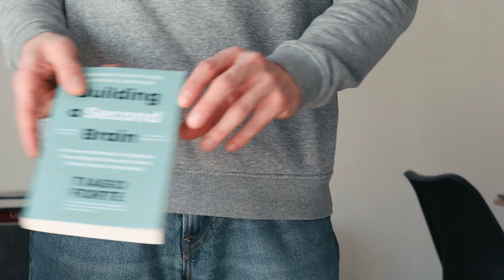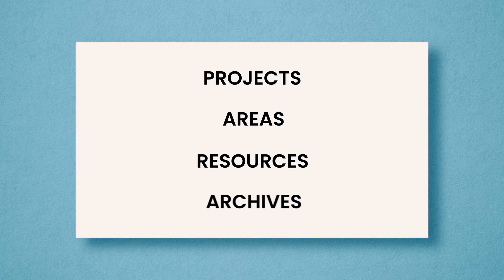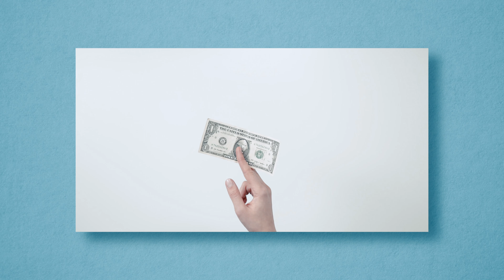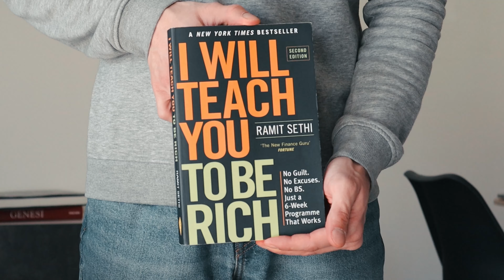3 books that completely rewired my brain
These are the three books that have had the greatest effect on my life in three different areas: life, productivity, and money.
I'm only saying three because instead of leaving you indifferent and overwhelmed with ideas to read, I would like to give you HOPE again! Take the area where you feel most struggling and give yourself the opportunity to read the book.